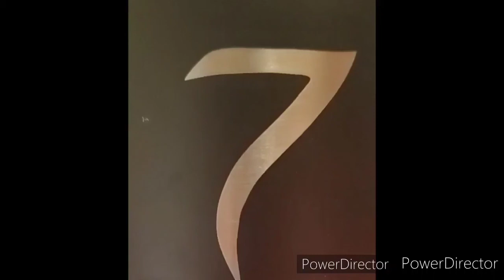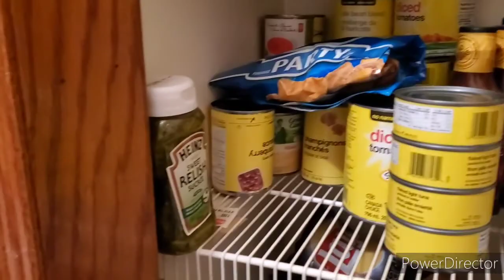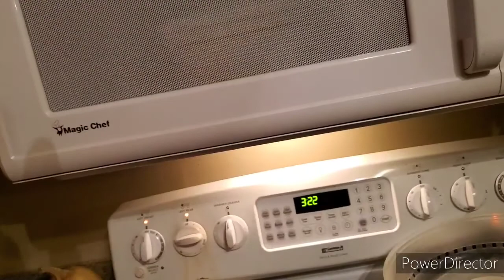Starting Custom Build Horse Penning,BP COOKS